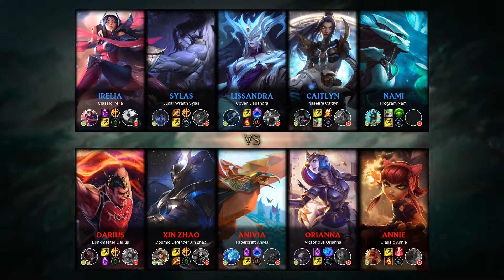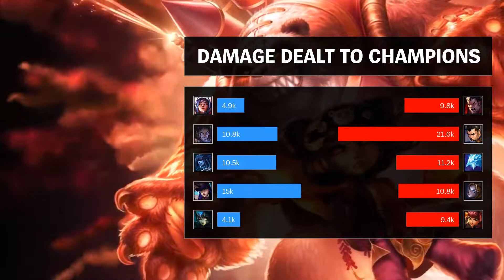Annie Support vs Nami - BR Grandmaster Patch 9.16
- Runes: 00:18 (Electrocute)
- Damage dealt: 20:08
- Ability & Build: 19:57
- Skin: Classic Annie